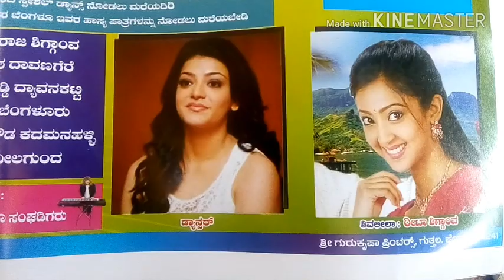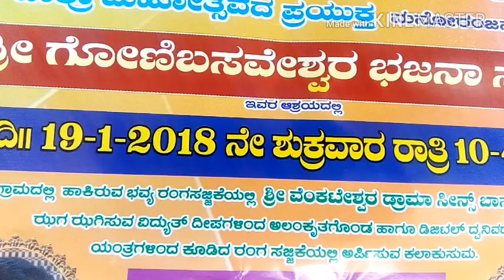1_19_2018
1_19_2018